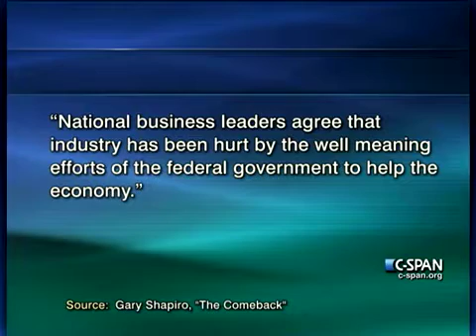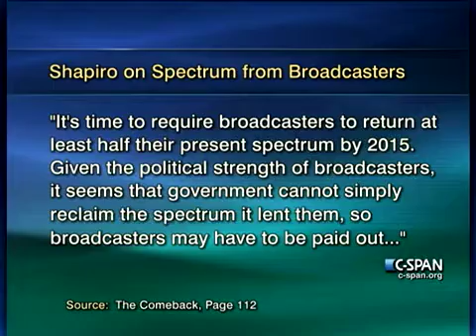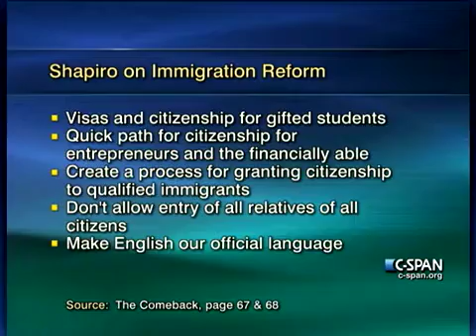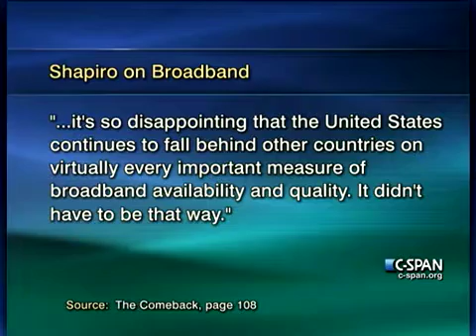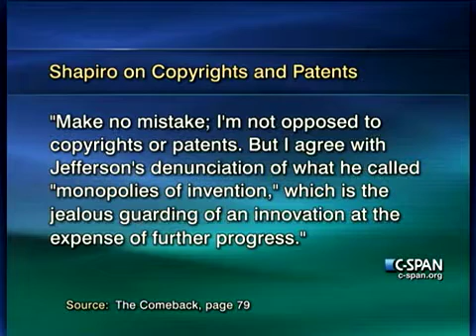The Communicators: Gary Shapiro, Consumer Electronics Association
Gary Shapiro, Pres. & CEO of the Consumer Electronics Association, discusses how the U.S. can improve its economic standing through immigration and business policy reforms. Program from Saturday, Jan. 15, 2011.